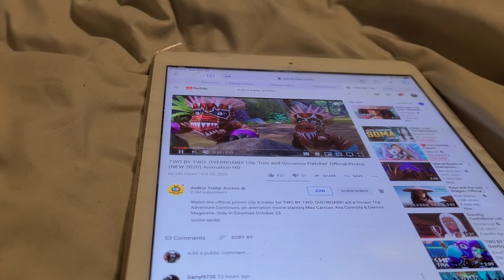TWO BY TWO OVERBOARD CLIP TOM AND GIOVANIA FLECTER OFFICIAL PROMOS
ughhh